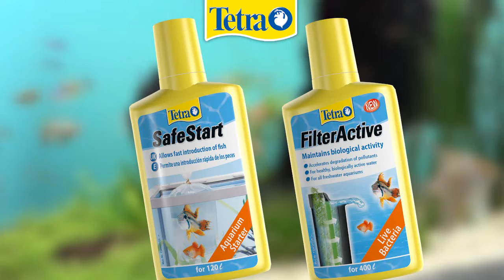Tetra SafeStart and FilterActive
The perfect duo for a healthy biological environment.

Tetra SafeStart
Creates a biologically active environment to allow the fast introduction of fish into a newly set up aquarium.

Tetra FilterActive
Tetra FilterActive adds highly effective live bacteria and thus promotes permanent biological activity in the aquarium.